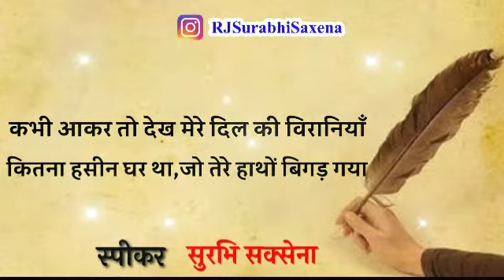Gulzar Shayari || Shayari by Gulzar || Gulzar Poetry in Hindi | Hindi Shayari Love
Gulzar Shayari || Shayari by Gulzar || Gulzar Shayari || Gulzar Poetry in Hindi | Love Shayari hindi

Gulzar Shayari || Shayari by Gulzar || Gulzar Shayari || Gulzar Poetry in Hindi || Love Shayari

search here

shayari,
love shayari,
sad shayari,
romantic shayari,
dosti shayari,

gulzar shayari on life,
gulzar love shayari,

gulzar sahab ki shayari whatsapp status,  gulzar sahab ki gazal, best shayari of gulzar in hindi , gulzar shayari, gulzar, best shayari in hindi, rj surabhi saxena official, rjsurabhisaxenaoffcial video, gulzar ki shayari in hindigulzar, best shayari in hindi